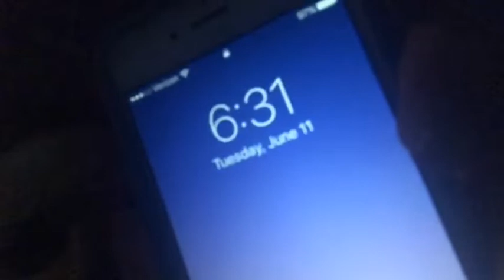EMILEE TAKES OVER THE VLOG AGAIN!? Ivan Vlogs #92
Thanks Em💛!